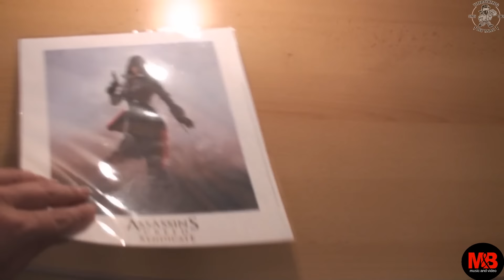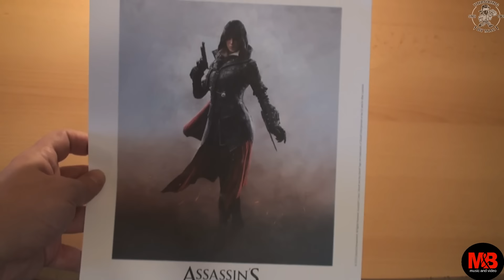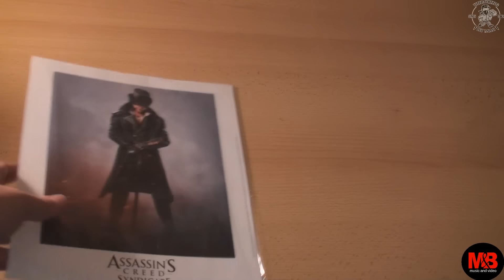Фигурки Assassin's Creed Syndicate Jacob and Evie Frye UNBOXING!